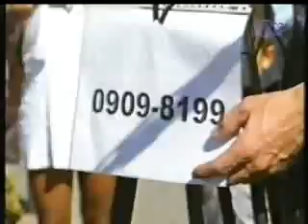FoxKids Screentestweekend 1999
De 1e editie van het FoxKids screentestweekend. Winnaars 1999: Sylvie Meis en Leon Krijgsman